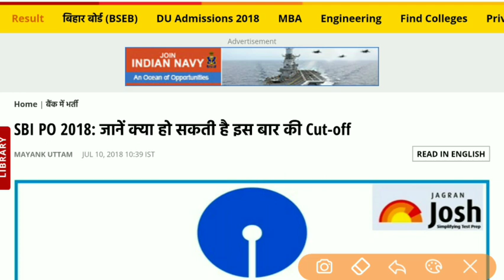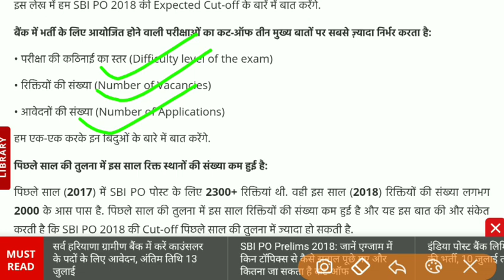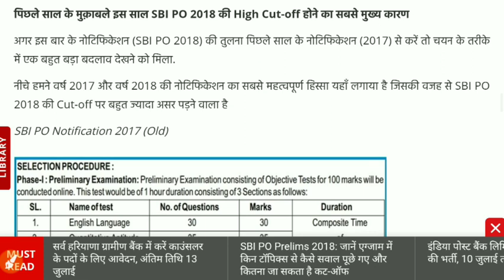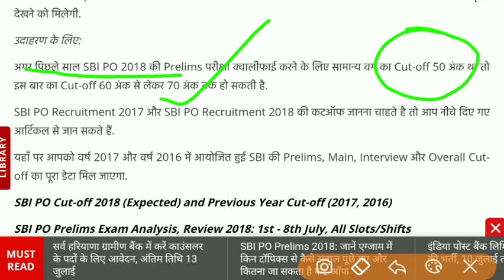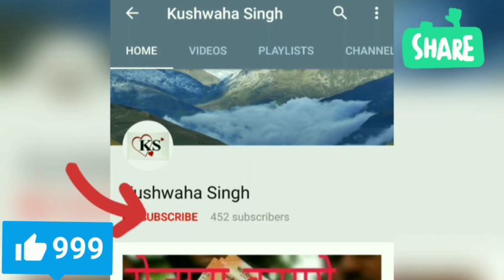SBI Bank PO cut off Kya Hoga Jana jaldi 2018 cut off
SBI PO 2018 की Cut-off क्या होगी? स्टेट बैंक ऑफ इंडिया, प्रोबेशनरी ऑफिसर (SBI PO) की भर्ती परीक्षा की तैयारी करने वाले उम्मीदवार अक्सर इस तरह के सवाल के बारे में चर्चा करते रहते हैं और इसमें कुछ गलत नहीं है क्योंकी एग्जाम से जुड़े कुछ महत्वपूर्ण निर्णय हमें SBI PO 2018 की Expected Cut-off देखकर लेने होंगे.
इस बार भारतीय स्टेट बैंक ने प्रोबेशनरी अधिकारी की भर्ती के लिए 1 - 8 July 2018 को Prelims परीक्षा का आयोजन किया था. अगर आप इस एग्जाम की पूरी एनालिसिस जानना चाहते हैं तो इस आर्टिकल के अंत में दिए गए लिंक की मदद ले सकते हैं.

ADVERTISING

इस लेख में हम SBI PO 2018 की Expected Cut-off के बारें में बात करेंगे.

बैंक में भर्ती के लिए आयोजित होने वाली परीक्षाओं का कट-ऑफ तीन मुख्य बातों पर सबसे ज़्यादा निर्भर करता है:

• परीक्षा की कठिनाई का स्तर (Difficulty level of the exam)

• रिक्तियों की संख्या (Number of Vacancies)

• आवेदनों की संख्या (Number of Applications)

हम एक-एक करके इन बिंदुओं के बारे में बात करेंगे.

पिछले साल की तुलना में इस साल रिक्त स्थानों की संख्या कम हुई है:

पिछले साल (2017) में SBI PO पोस्ट के लिए 2300+ रिक्तियां थी. वही इस साल (2018) रिक्तियों की संख्या लगभग 2000 के आस पास है. पिछले साल की तुलना में इस साल रिक्तियों की संख्या कम हुई है और यह इस बात की और संकेत करती है कि SBI PO 2018 की Cut-off पिछले साल की तुलना में ज्यादा हो सकती है.